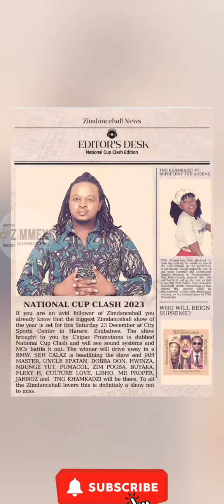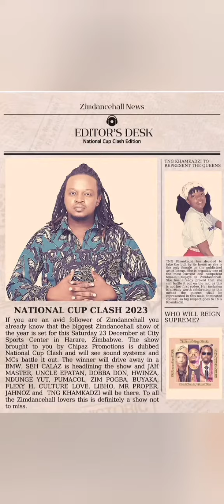ma1 harare cup clash 23 Dec apasi bho apo🔉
🎵Harare cup clash hit hit